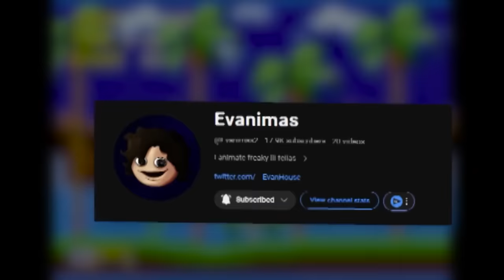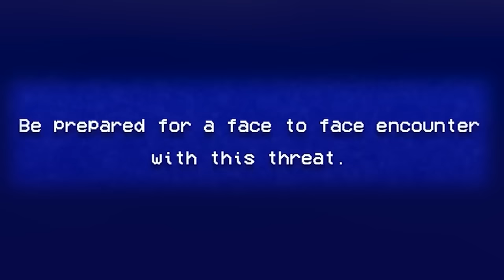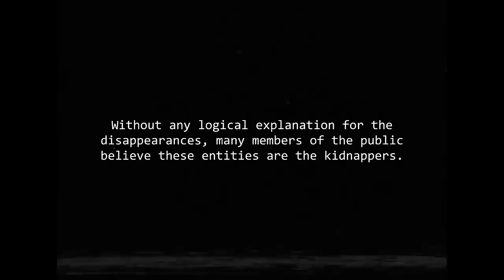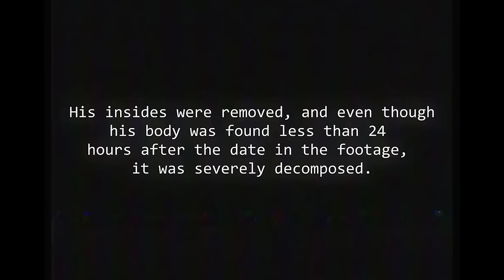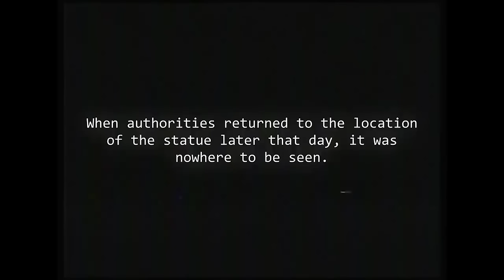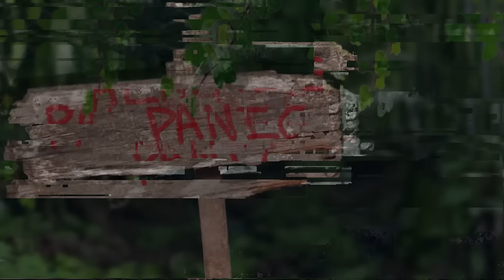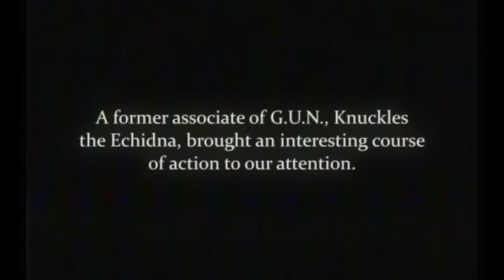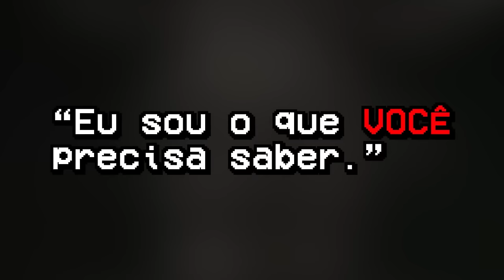SHIN SONIC: A VERSÃO MAIS ASSUSTADORA DO SONIC - The Sonic Tapes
Hoje eu falo sobre a bizarra história do Shin Sonic na série "The Sonic Tapes". Uma criatura que consegue devorar pessoas e até mesmo cidades inteiras...

OBS: Esse vídeo é um reupload de um vídeo antigo com um episódio novo incluído. Então é isso, não estranhe se você já tiver visto esse vídeo alguma outra vez.

Canal dono da série: @Evanimas2

Obrigado ao @theslendyman4558

Seja membro 🧡